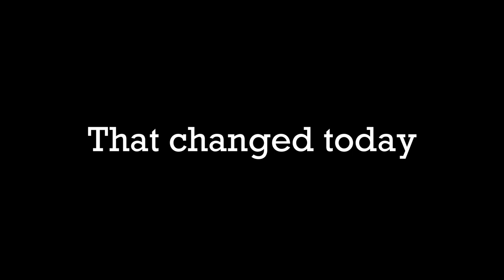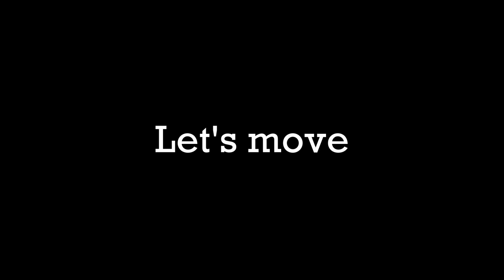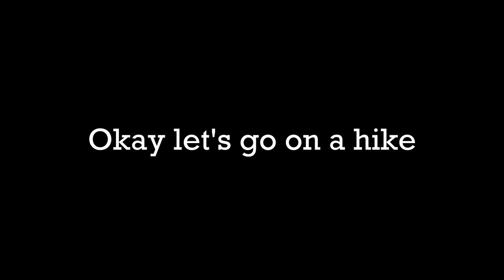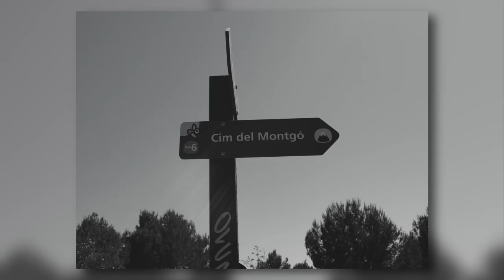Road Trip Chronicles: Day 4 | Embracing Routine and Hiking Cim del Montgó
Welcome back to Road Trip Chronicles! Join us on our incredible journey from Malaga to Prague as we embark on Day 4. Today, we take a closer look at our daily routine while also venturing on a quick and exhilarating hike to the majestic Cim del Montgó.

As the sun rises, we share snippets of our camper van routine, giving you a glimpse into the simple yet fulfilling moments that make life on the road so special. From preparing breakfast in our cozy kitchenette to mapping out the day's adventures, we invite you to experience the joy of embracing the everyday rhythm of our journey.

Later in the day, we lace up our hiking boots and set out to conquer the stunning Cim del Montgó. As we ascend through breathtaking trails and immerse ourselves in the beauty of the surrounding landscapes, we encounter panoramic vistas that will leave you in awe. Join us as we capture the essence of this quick but rewarding hike, and let the natural splendor of Cim del Montgó take your breath away.

Come along with us as we document our experiences, sharing both the ordinary and extraordinary moments of our epic road trip. Don't miss out on this day of routine and adventure, as we continue our thrilling journey from Malaga to Prague.